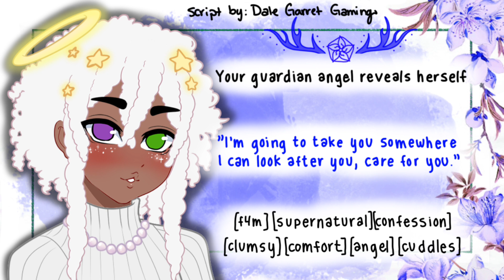[f4m] Your guardian angel reveals herself [supernatural][asmr]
AND WE'RE BACK FOR SOME MORE OCTOBER SUPERNATURAL STUFF BEFORE TIME IS UP

In this video you will find:
-a lovely guardian angel
-getting whisked away to another dimension cause your ass can't take care of yourself
-some awful humming/singing at the end